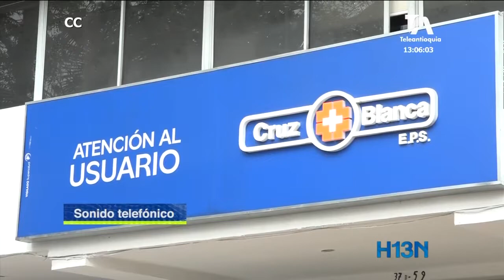Desde junio EPS Cruz Blanca suspendió las terapias de 14 niños con discapacidad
Las madres de 14 niños con discapacidad están preocupadas porque desde junio les fueron suspendidas las terapias por la EPS Cruz Blanca.

Aseguran que hasta el 14 de junio recibieron este servicio, pero que hasta la fecha no les dan respuesta.

Además, algunos de ellos están afectados porque no se les está cumpliendo con medicinas y tratamientos que requieren, ocasionando severos retrasos en su recuperación.